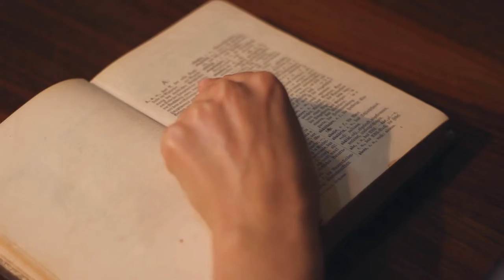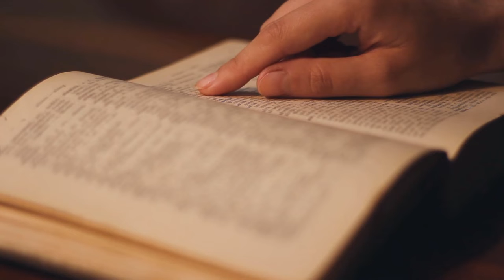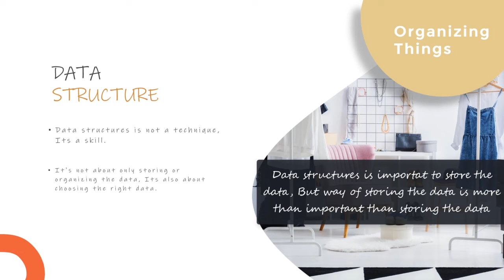Introduction to Data Structures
DS introduction. A data structure is a special way of organizing and storing data in a computer so that it can be used efficiently. Array, LinkedList, Stack, Queue, Tree, Graph, etc are all data structures that store the data in a special way so that we can access and use the data efficiently.